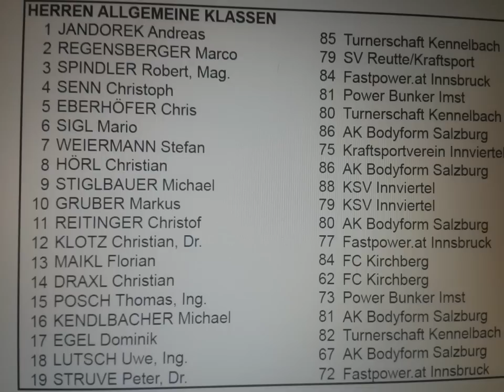sölden raw cup 2012